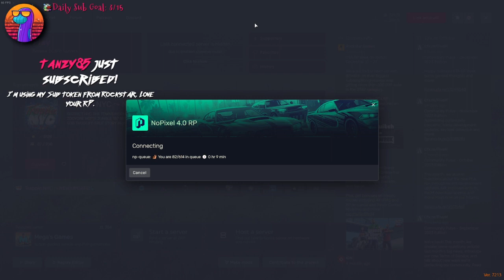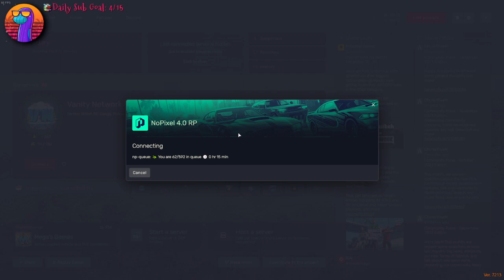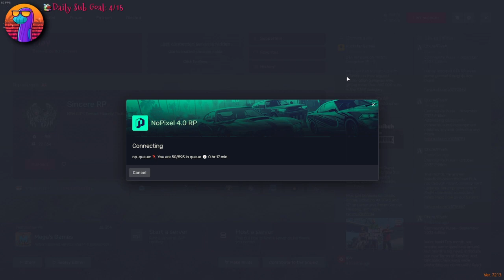Sock22 Dec 17, 2023 | NoPixel 4.0 7/8